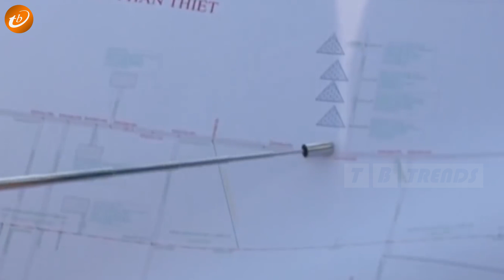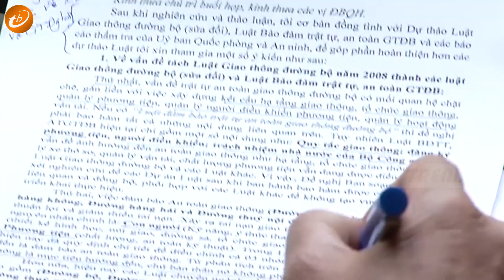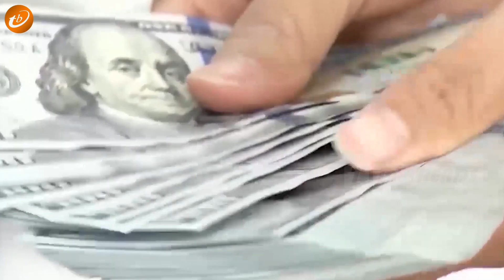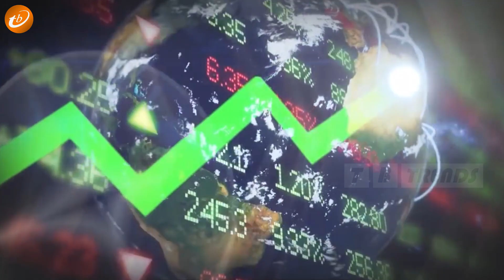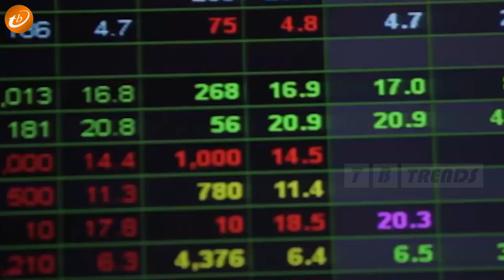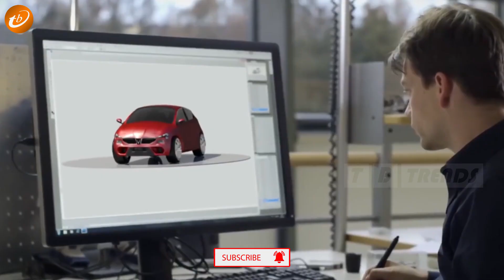Cả Nước Rạo Rực Hy Vọng Khi Bác Vượng Tuyên Bố Xây Dựng Đường Cao Tốc Bắc Nam Dài Nhất Việt Nam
Chào mừng các khán giả yêu quý của TBtrends - nâng tầm kiến thức ! Hôm nay chúng mình cùng đi tìm hiểu về tuyến đường cao tốc Bắc - Nam. Đây được coi là siêu dự án của nước ta. Tuyến đường nằm cạnh Quốc lộ 1A trọng điểm, kết nối trực tiếp giữa 2 miền Nam và Bắc. Dự án có điểm đầu là thủ đô HÀ Nội và điểm cuối tại tỉnh Cần Thơ. Hứa hẹn trong tương lai, đường cao tốc Bắc Nam sẽ đáp ứng số lượng lớn lượt di chuyển trong nước, đem đến nhiều cơ hội mới cho người dân. Thực hiện Nghị Quyết số 52/2017/QH14 của Quốc hội khóa XIV về chủ trương đầu tư Dự án xây dựng một số đoạn đường bộ cao tốc trên tuyến Bắc - Nam phía Đông trong giai đoạn 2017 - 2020, Bộ Giao thông vận tải thấy rất rõ đây là Dự án trọng điểm của Quốc gia, có vai trò quan trọng và ý nghĩa chiến lược to lớn trong việc thúc đẩy phát triển kinh tế - xã hội của đất nước.  Đặc biệt đối với những địa phương mà có dự án đi qua.

Tổng chiều dài của đường cao tốc Bắc Nam trong dự án lần này là 1.811 km. Tổng số đoạn tuyến là 16 và hình thành nhiều điểm nút: Hà Nội, Ninh Bình, Thanh Hóa, Nha Trang, Đà Nẵng... Theo đó, giai đoạn này sẽ đầu tư xây dựng 654km, chia thành 11 dự án thành phần gồm 3 dự án đầu tư công và 8 dự án đầu tư theo hình thức đối tác công tư PPP. Thời gian trước Bộ Giao thông vận tải đã tiến hành sơ tuyển lựa chọn nhà đầu tư theo hình thức đấu thầu quốc tế. Nhằm triển khai thành công dự án trọng điểm của quốc gia trong bối cảnh thế giới và khu vực tiếp tục có nhiều diễn biến phức tạp, đảm bảo an ninh quốc phòng, đặc biệt để phát huy nội lực. Nhận thấy đây là tuyến giao thông huyết mạch của nước ta. Tuyến đường này ảnh hưởng trực tiếp đến kinh tế, quốc phòng.  Nên để tạo điều kiện cho các doanh nghiệp trong nước tham gia đầu tư dự án và phát triển năng lực nhất là các doanh nghiệp Việt Nam trong lĩnh vực xây dựng kết cấu hạ tầng. Bộ Giao thông vận tải quyết định hủy sơ tuyển theo hình thức đấu thầu rộng rãi quốc tế và điều chỉnh hồ sơ mời sơ tuyển phù hợp với hình thức đấu thầu rộng rãi trong nước lựa chọn nhà đầu tư thực hiện 08 dự án PPP thuộc Dự án đường bộ  cao tốc Bắc - Nam phía Đông.
Hiện nay, Bộ GTVT cũng đang khẩn trương rà soát, hoàn thiện các thủ tục pháp lý liên quan để triển khai Dự án 1 cách nhanh nhất. Mọi thông tin về các bước thực hiện tiếp theo sẽ được Bộ GTVT kịp thời cung cấp tới các cơ quan thông tấn báo chí và toàn thể nhân dân được biết, giám sát.

Tổng mức đầu tư của các dự án là 118.000 tỷ đồng, trong đó phần vốn nhà nước tham gia là 55.000 tỷ đồng đầu tư cho 3 dự án đầu tư công, cùng với đó nhà nước sẽ  hỗ trợ toàn bộ công tác giải phóng mặt bằng đây phải nói là phần gặp nhiều khó khăn nhất và góp một phần vốn xây dựng công trình để đảm bảo tính khả thi của các dự án. Đến nay, Bộ GTVT đã phê duyệt dự án đầu tư của toàn bộ 11 dự án và đang gấp rút triển khai công tác thiết kế kỹ thuật và giải phóng mặt bằng của dự án.
Bộ trưởng cho biết các dự án cao tốc Bắc - Nam này hoàn toàn khác với các dự án BOT trước đây đã triển khai, hiện đã xin chủ trương của Quốc hội và 500 đại biểu Quốc hội, đại diện cho 96 triệu nhân dân Việt Nam biểu quyết. Toàn bộ hồ sơ mời thầu đã được lồng ghép pháp luật Việt Nam với thông lệ quốc tế dưới sự tư vấn của các nhà tư vấn lớn. Hi vọng, tất cả các nhà đầu tư sẽ nghiên cứu nghiêm túc, khi trúng thầu sẽ thực hiện đúng các cam kết.
Bộ trưởng nhấn mạnh thêm: Hiện tại, Việt Nam sắp hoàn thành khoảng 1.500km đường cao tốc, đang chuẩn bị đấu thầu Dự án đường cao tốc Bắc - Nam với mong muốn đến năm 2020, Việt Nam sẽ có khoảng 2.000km đường cao tốc. Dự kiến, trong nhiệm kỳ 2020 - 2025, Việt Nam sẽ tiếp tục đầu tư thêm 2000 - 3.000km đường cao tốc nữa. Theo nghiên cứu, Việt Nam cần khoảng 8.000km đường cao tốc để phát triển kinh tế - xã hội. Việc đấu thầu các dự án thành phần thuộc đường cao tốc Bắc - Nam sẽ là bài học kinh nghiệm lớn để triển khai các dự án lớn tương tự trong giai đoạn sắp tới. Sự quan tâm của nhà đầu tư sẽ là tiền đề để giai đoạn tới chúng ta tham gia vào những gói thầu lớn, đầu tư kết cấu hạ tầng để xây dựng Việt NAm to và đẹp hơn bằng chính sức người, sức của của ta .